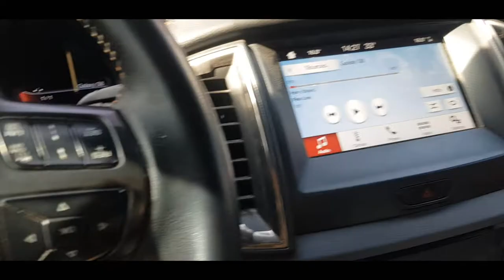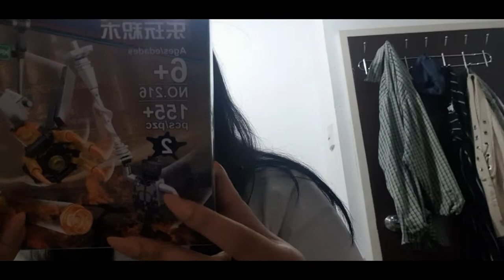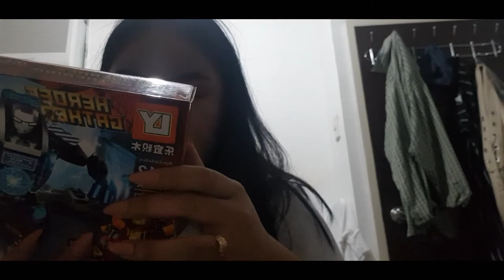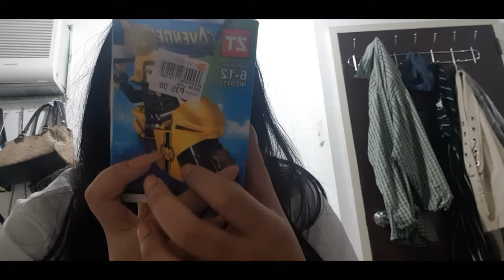vlogmas week four